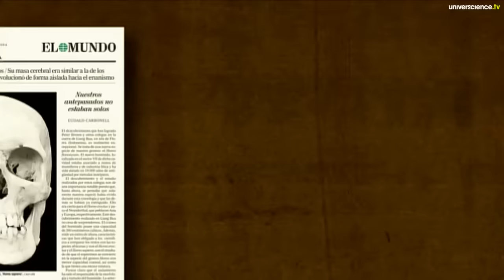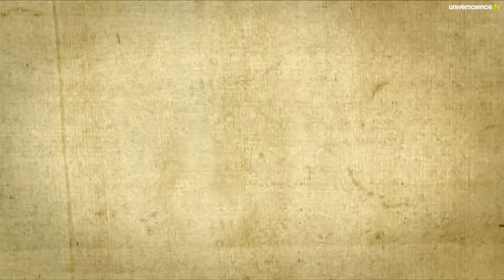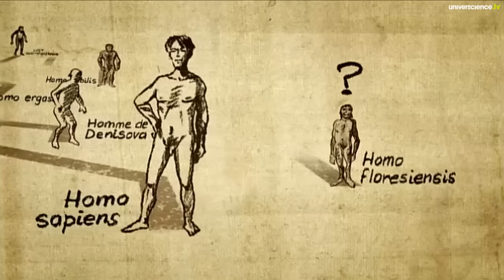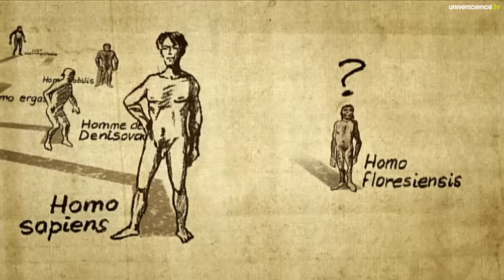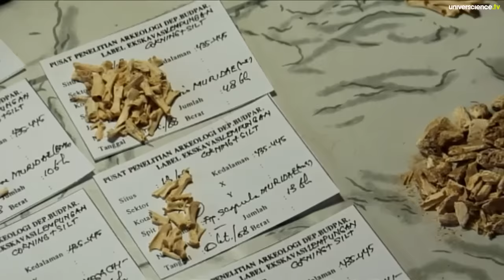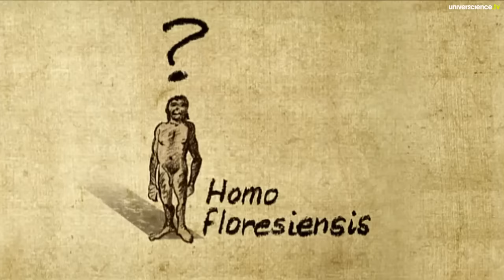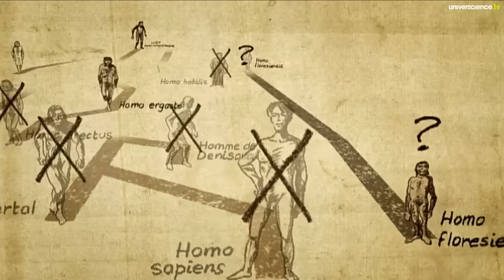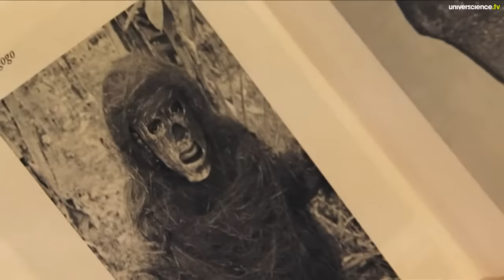L’homme de Florès | Documentaire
En 2003, sur l'île de Florès en Indonésie, un squelette fossile d'une espèce d'homme inconnue est découvert. Ces hommes, d'à peine 1 mètre de haut, vivaient là il y a encore 17 000 ans. Bien des années après, dans les villages alentours, on continue à raconter de curieuses légendes sur des petits hommes...
Aujourd'hui, la découverte de nouveaux fossiles repousse l'âge de l'Homme de Florès.

Réalisation : Laurent Orluc
Production : Ex Nihilo, avec la participation de France Télévisions et d'Universcience, 2010